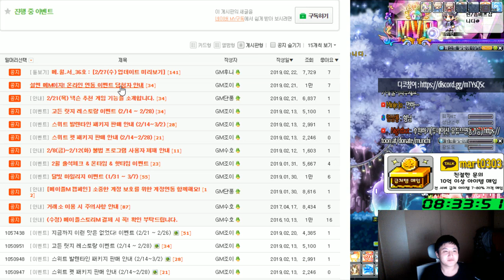메M 연동이 되어있다면은 꼭 확인 바랍니다.(먼치도 1만캐시 당첨됨)[메이플스토리 먼치]